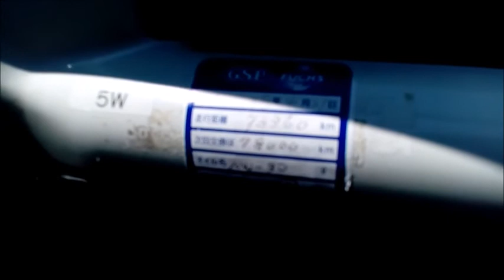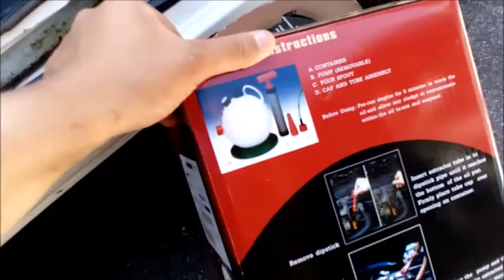エブリーワゴンのエンジンオイルを交換できなかった話・・・